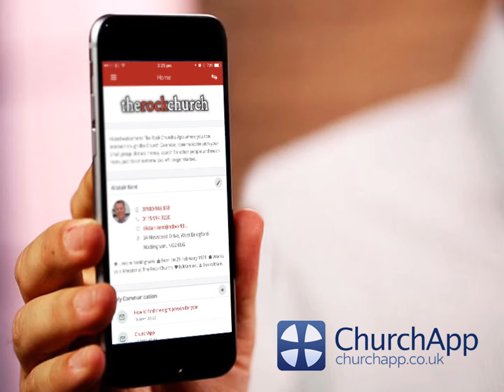14th May 2017 Announcments